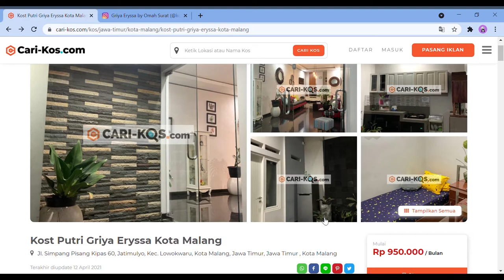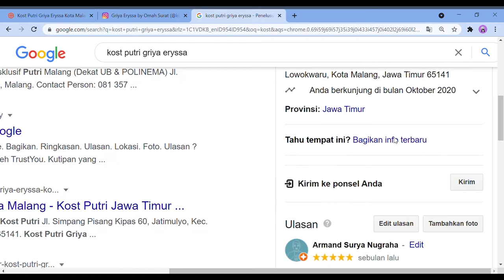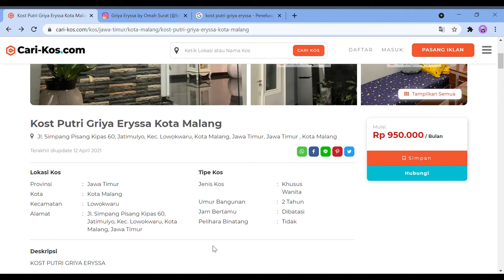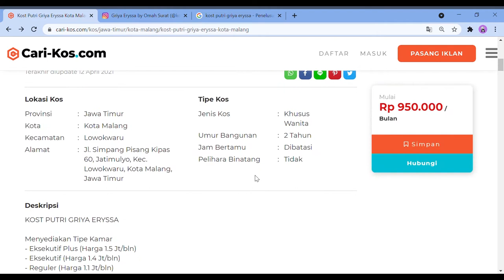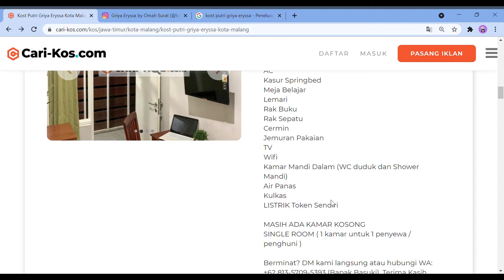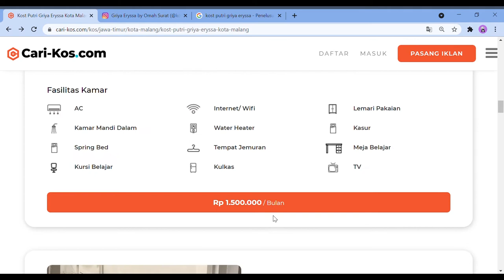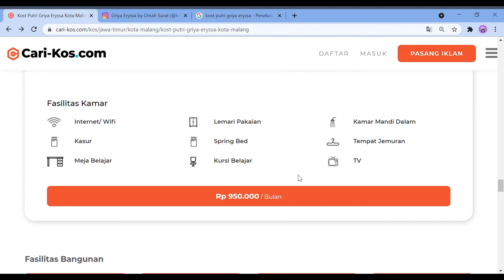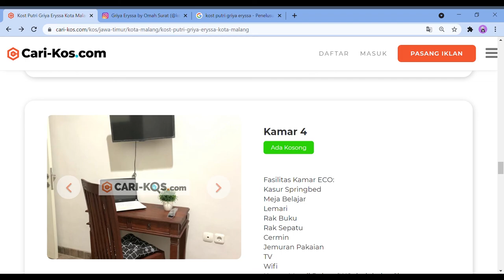Kost Putri Dekat Universitas Brawijaya Harga Mulai 950rb/bln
Jarak Hanya 970 meter dari Universitas Brawijaya

Pemesanan Hub: 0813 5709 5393 (Bapak Basuki)